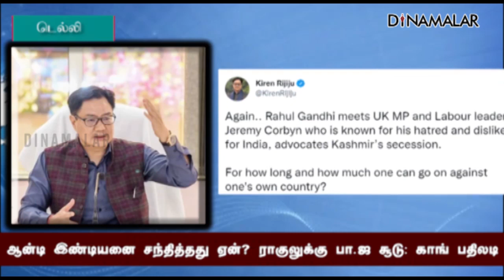ஆன்டி இண்டியனை சந்தித்தது ஏன்? ராகுலுக்கு பா.ஜ சூடு: காங் பதிலடி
பிரிட்டன் எம்பிகளில் ஒருவர் ஜெரிமி கார்பின் Jeremy Corbyn. இவர் தொழிலாளர் கட்சியின் தலைவர். இந்தியா என்றாலே இவருக்கு ஆகாது. குறிப்பாக காஷ்மீர் பிரச்னையில் இந்தியாவுக்கு எதிராக செயல்படுபவர்.

பிரிட்டன் சென்ற ராகுல், லண்டனில் கார்பினை சந்தித்தது சர்ச்சையானது. இதற்கு காங்கிரஸ் விளக்கம் அளிக்க வேண்டும் என பாஜ வற்புறுத்தியது.

மத்திய சட்ட அமைச்சர் கிரண் ரிஜிஜு கடுமையாக சாடினார். இந்தியாவுக்கு எதிராக வெறுப்பை உமிழும் கார்பினை ராகுலால் எப்படி சந்திக்க முடிந்தது? 2 பேரும் காஷ்மீர் பிரிவினைவாதம் பற்றி விவாதித்தார்களா? இன்னும் எவ்வளவு தூரம் தான் நாட்டுக்கு எதிராக ராகுல் செயல்படுவாரோ என கிரண் ரிஜிஜு கேள்வி எழுப்பினார்.

&#39;இந்தியாவை எதிர்ப்பவர்களிடம் ராகுல் எவ்வளவு தூரம் அன்பு காட்டுகிறார் என்பதற்கு இந்த சந்திப்பே சாட்சி&#39; என பாஜ செய்தி தொடர்பாளர் கவுரவ் பாட்டியா Gaurav Bhatia குற்றம்சாட்டினார்.

குற்றச்சாட்டுகளுக்கு காங்கிரஸ் பொதுச்செயலாளர் சுர்ஜிவாலா Surjewala பதில் அளித்தார். கார்பினுடன் பிரதமர் மோடி இருக்கும் புகைப்படத்தை வெளியிட்டு, அவரை மோடியும் தான் சந்தித்துள்ளார்; எனவே கார்பினின் இந்தியாவுக்கு எதிரான கருத்துக்களை மோடி ஆதரிக்கிறார் என்று அர்த்தமாகி விடுமா? என கேள்வி எழுப்பினார்.

எல்லைகளில் அத்துமீறும் பாகிஸ்தான் பிரதமர், சீனா அதிபர் போன்றோரையும் தான் மோடி சந்தித்துள்ளார். இது குறித்தெல்லாம் கேள்வி எழுப்ப முடியுமா? என்றும் சுர்ஜிவாலா ஆதங்கப்பட்டார்.